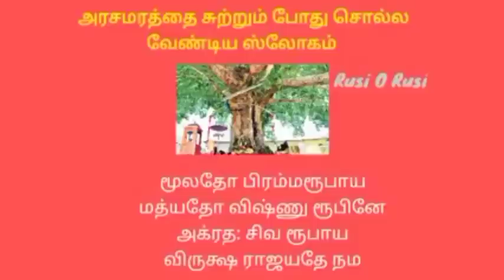கணவரின் ஆயுள் கூட,குடும்பம் என்றும் மகிழ்ச்சியாக இருக்க அமாசோம அமாவாசை அன்று பெண்கள் செய்ய வேண்டியவை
கணவரின் ஆயுள் கூட, குடும்பம் என்றும் மகிழ்ச்சியாக இருக்க அமாசோம அமாவாசை அன்று செய்ய வேண்டியவை

இந்த வீடியோவில் கணவரின் ஆயுள் கூட, குடும்பம் என்றும் மகிழ்ச்சியாக இருக்க அமாசோம அமாவாசை அன்று செய்ய வேண்டியவை பற்றி விரிவாக கூறியுள்ளேன். நீங்களும் பார்த்து பயன் பெறுமாறு கேட்டு கொள்கிறேன்.

மந்திரம் :
மூலதோ பிரம்மரூபாய
மத்யதோ விஷ்ணு ரூபினே
அக்ரத: சிவ ரூபாய
விருக்ஷ ராஜயதே நம

Other Interesting videos:

வீட்டில் தங்கம் சேர சோமவார அமாவாசை அன்று செய்ய வேண்டிய ரகசிய பரிகாரம் | தங்கம் சேர பரிகாரம் |How to attract Gold: